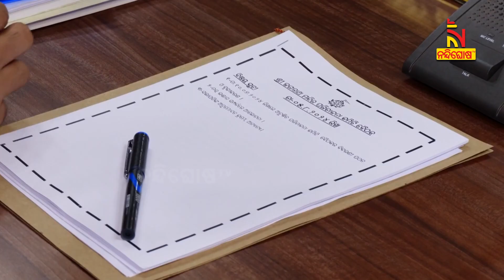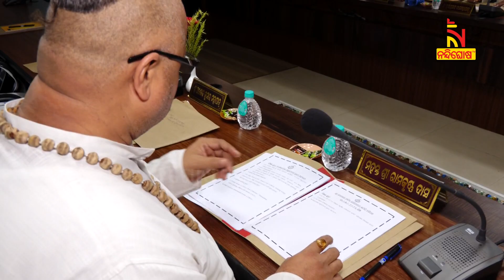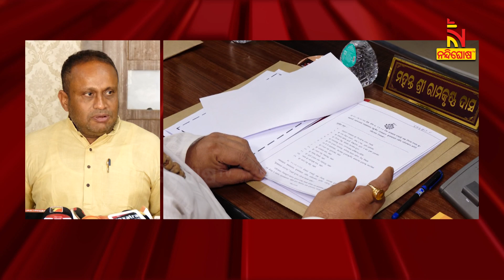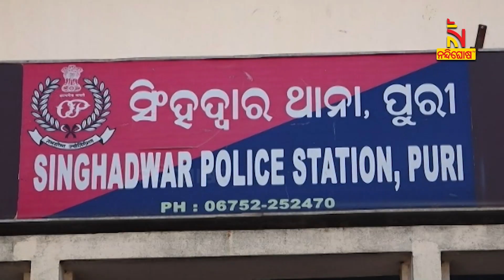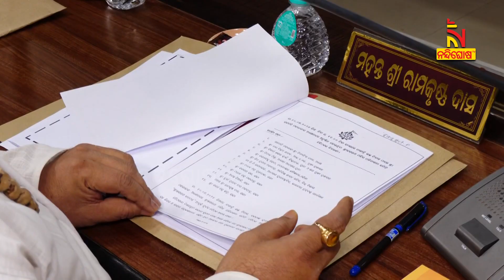The latest technology will be used to examine Ratna Bhandar | NandighoshaTV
puri Ratnabhandar Srimandira nandighoshatv The latest technology will be used to examine Ratna Bhandar | NandighoshaTV
ରତ୍ନଭଣ୍ଡାରର ସମ୍ପୂର୍ଣ୍ଣ ଯାଞ୍ଚ ପାଇଁ ନୂଆ ଏସଓପିକୁ ଅନୁମୋଦନ କଲା ଶ୍ରୀମନ୍ଦିର ପରିଚାଳ କମିଟି । ରାଜ୍ୟ ସରକାରଙ୍କ ଅନୁମତି ପରେ ଅତ୍ୟାଧୁନିକ ବୈଷୟିକ ଜ୍ଞାନ କୌଶଳ ଉପଯୋଗ କରାଯାଇ ରତ୍ନଭଣ୍ଡାର ଯାଞ୍ଚ କରାଯିବ ।

* DishTV Channel No: 1367
* Airtel Digital TV Channel No: 611
* TATASky Channel No: 1779
* Hathw@y Channel No: 731
* NXT Digital Channel No: 16
* SITI Channel No: 17 & 458
* GTPL Channel No: 719
* SUN Direct Channel No: 667
* Asianet Channel No: 219